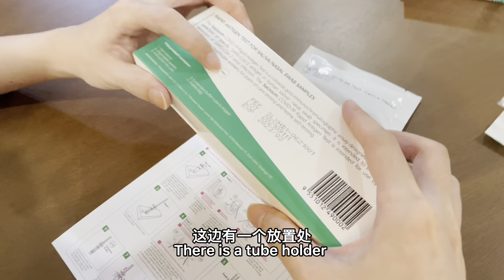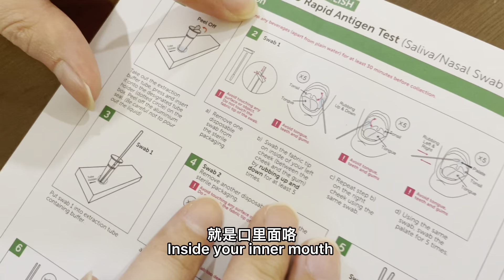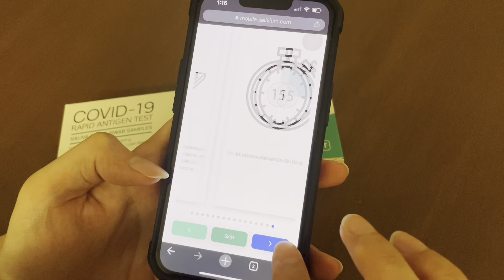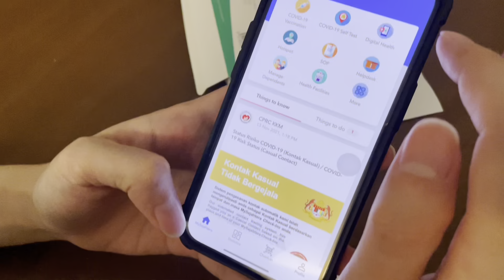Unbox Watson Salixium COVID-19 Home Self Test Rapid Antigen Kit (RTK)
He started to work from office ever since movement control lifted. Very recently he got notification from mysejatera app that he get casual contact. He was very worry and think of doing this home self test to see how this work and whether he is safe from covid.